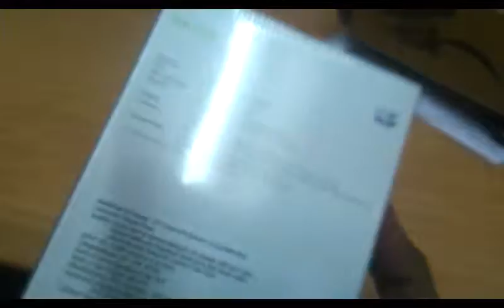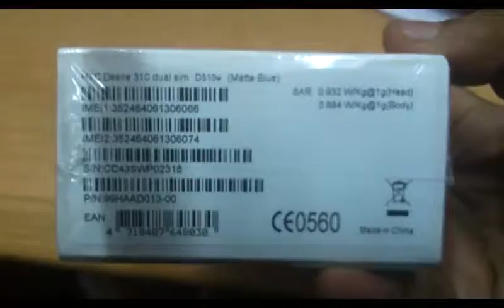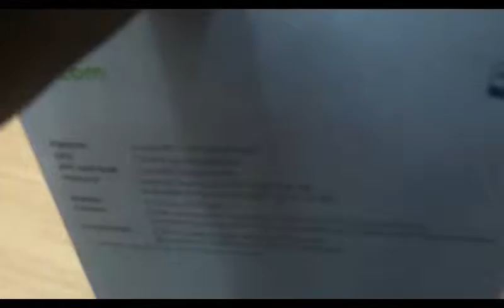HTC Desire 310 Unboxing and Small Hands-On Review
Small Video of Unboxing of HTC Desire 310 WHich was PUrchased From Amazon
For any queries please comment